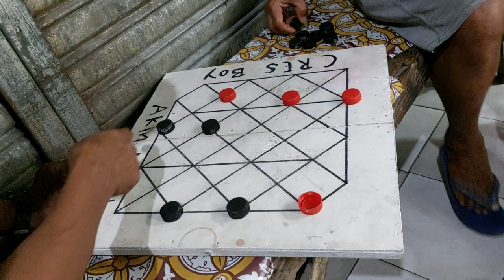donoy bien unido vs ricky talibon 3 kabalos si ricky